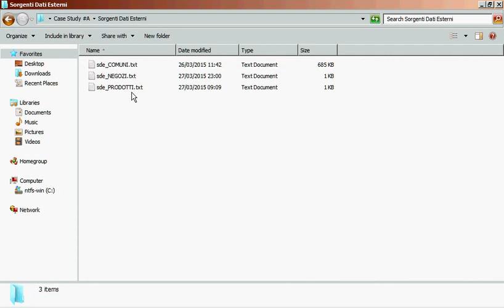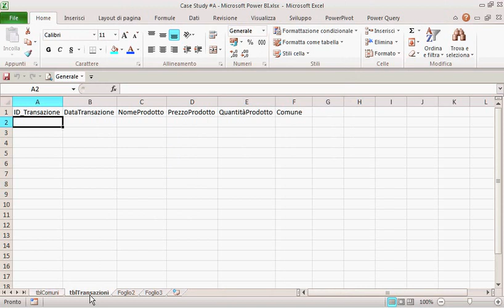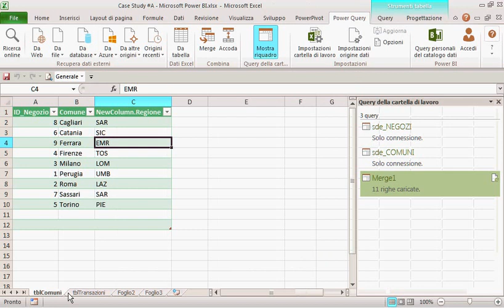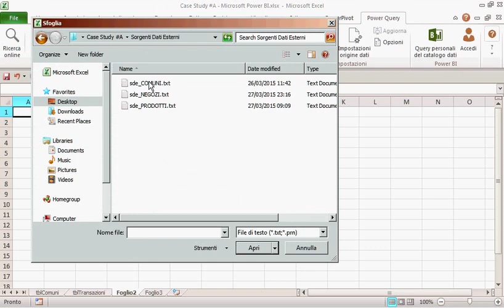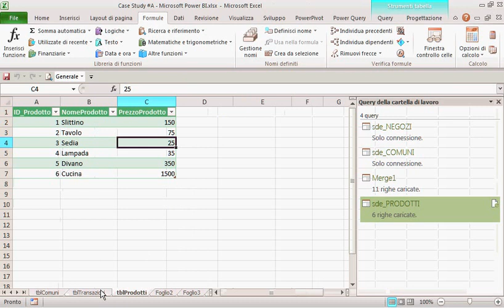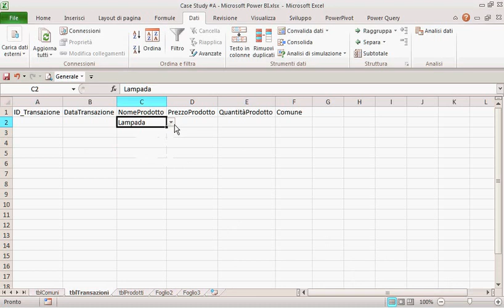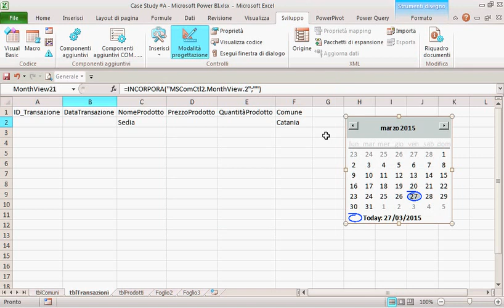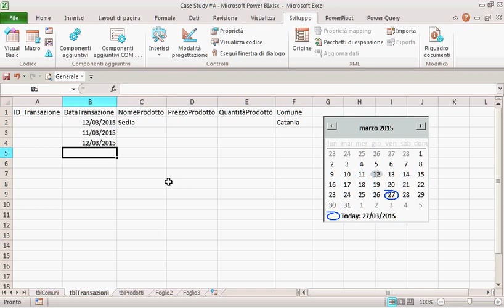Creazione di un data model aziendale 4/8 (Ms Excel - Ms Power Query - Ms Power Pivot - qGis)